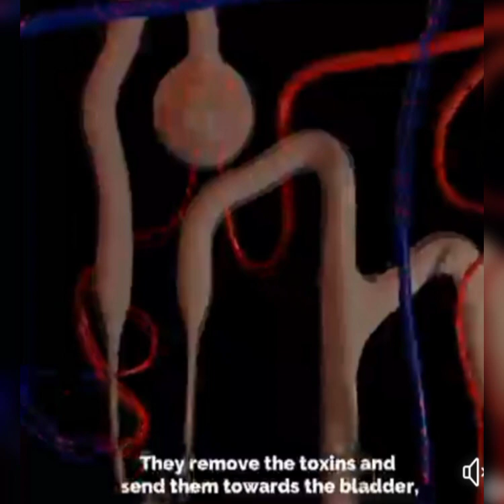kidney failure ki Alamat?is sy kesay bacha jaye